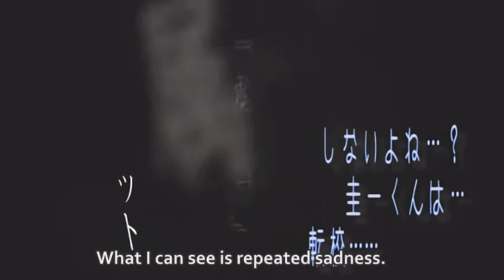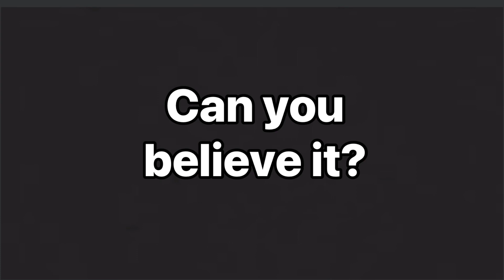Higurashi Cringy cover compilation [TEASER TRAILER]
HELLO YOUTUBE! This is MaulGamer and Halloween is upon us, thus, to this I will be uploading my 3 previous Higurashi cringy covers with 2 new ones to go with. It’ll premiere this Sunday!

Thanks to my good friend Lew for supplying the ending voice line